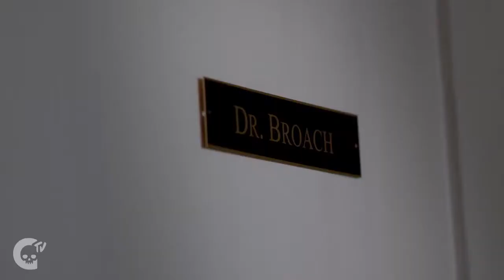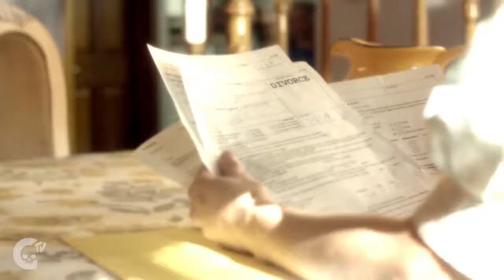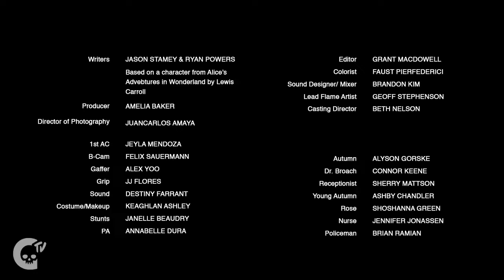Sherry Mattson on Crypt Fables "Cheshire" Crypt TV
The reality of our dreams is that our dreams can become reality.  Directed by Crystal Pastis for Crypt TV.